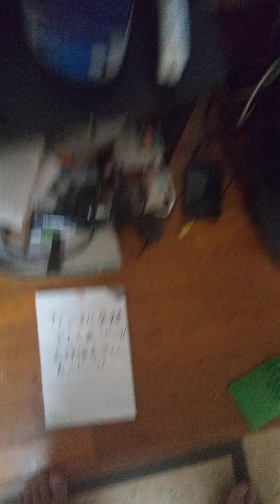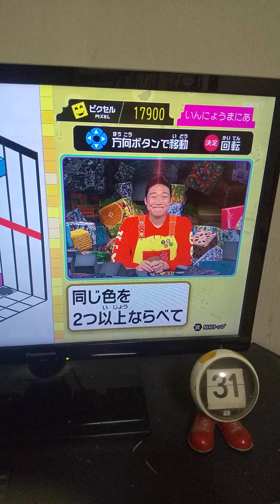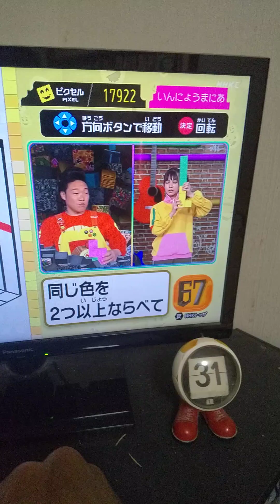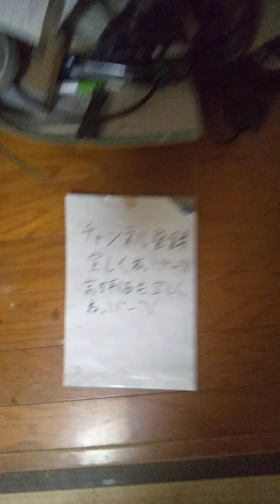「天才てれびくんhello.」d放送ゲームに挑戦する。キューブつみつみゲーム。48点増加。2023/01/31。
#「天才てれびくんhello.」d放送ゲームに挑戦する。天才てれびくんhello.天才てれびくんhello.d放送 キューブつみつみゲーム。キューブつみつみゲーム 48点増加。#2023/01/31。